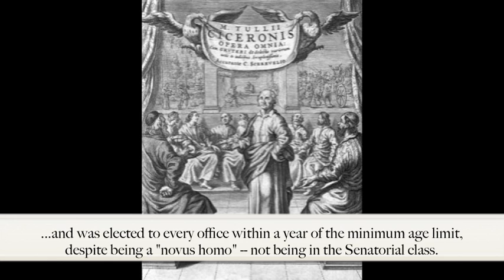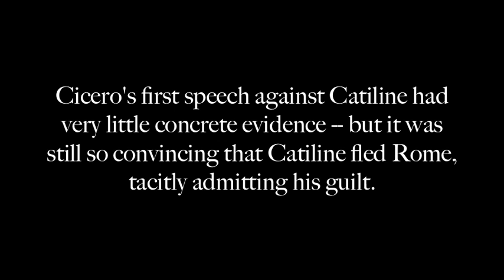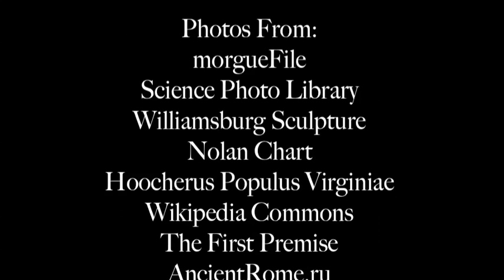Cicero: Politician, Orator, Patriot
A short biography of Marcus Tullius Cicero, who was arguably the greatest orator in ancient Rome and of all time.